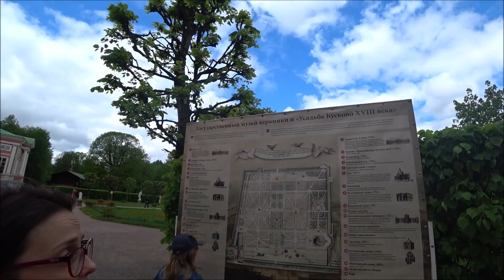Где погулять в Москве - СЕКРЕТЫ Усадьбы Кусково - Достопримечательности МОСКВЫ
Если вы раздумываете, где погулять в Москве, не пропустите усадьбу Кусково! Невероятный дворец и невероятная история ЛЮБВИ! Ухоженная огромная территория, вы не пожалеете, что приехали сюда.